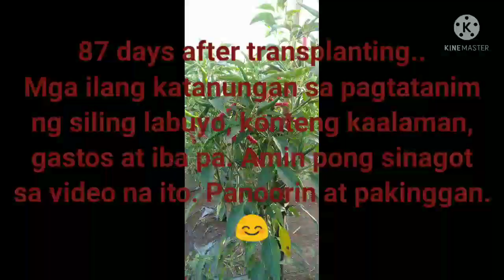87 days / Mga tips at konteng kaalaman / Siling Labuyo Sarangani Farmers